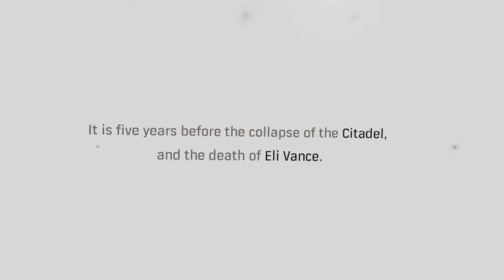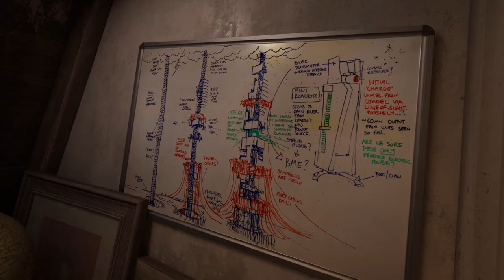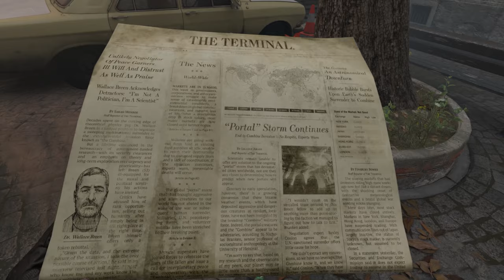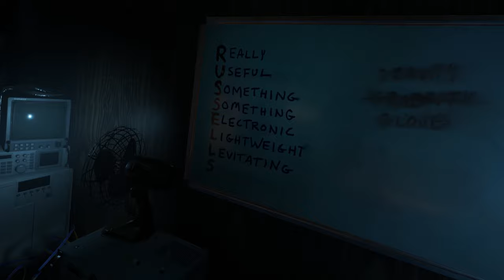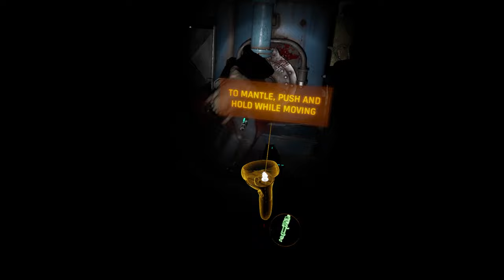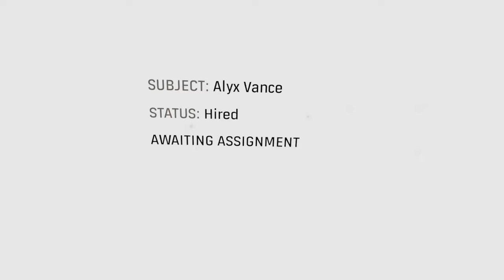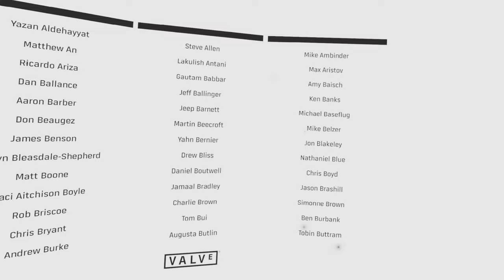Half-Life: Alyx | Full Game Walkthrough | No Commentary